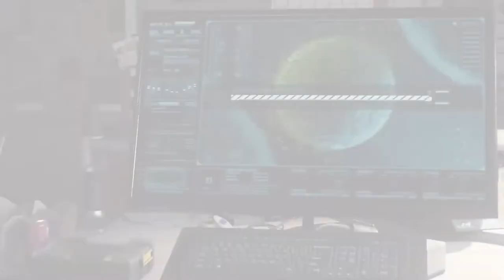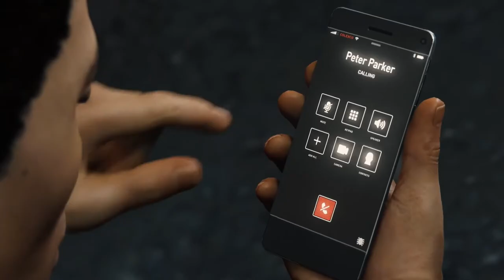MARVEL'S SPIDER-MAN (PS4) - Part 18 - Miles Encounters The Rhino!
Marvel's Spider-Man was released exclusively on the PS4 back in 2018 and was an instant success!  The story in this game is so good it ranks up there as one of the best Spider-Man movies despite being a game.  This game made me go buy my very first Playstation.  Enjoy!